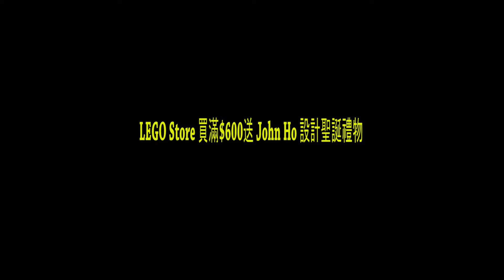【聖誕雪人送禮物】買LEGO 送 John Ho 限定Mini-Builds